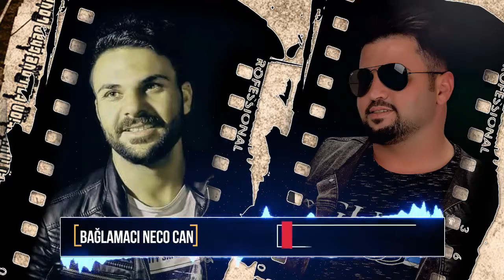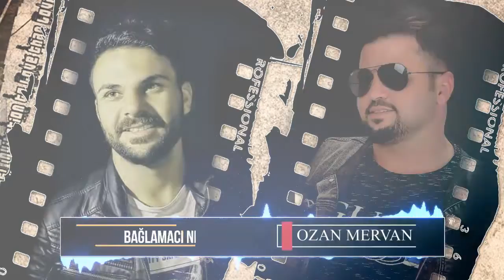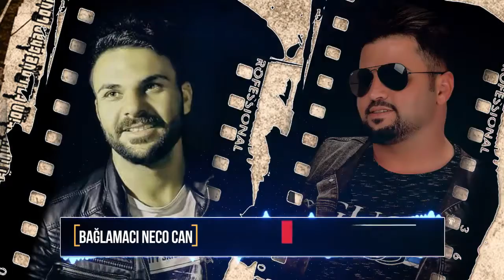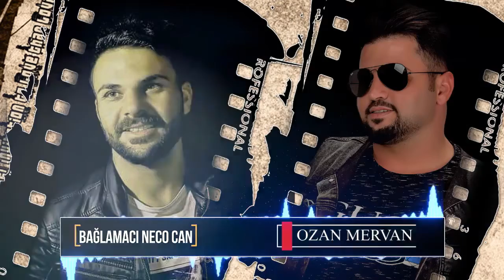Ozan mervan & bağlamacı neco can 2018 karşılıklı düet Has imparator Foto Gökçe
İrtibat için ara 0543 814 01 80